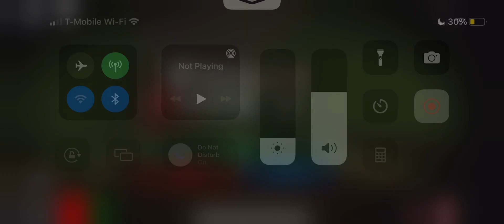Piggy but it’s 100 players book 2 piggy jumpscare!